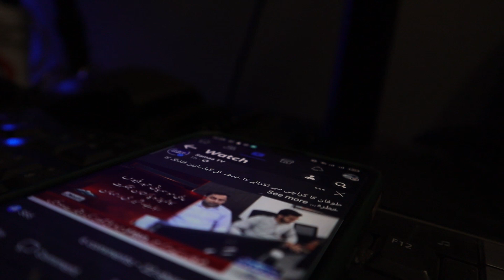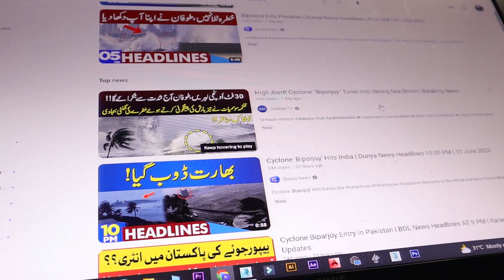Biporjoy In Karachi | Aur Hamari Psyche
Shukar Alhamdulilah Karachi is Safe.
Per Baat tu ye hai ke kuch khas precaution nahi thy hamari.